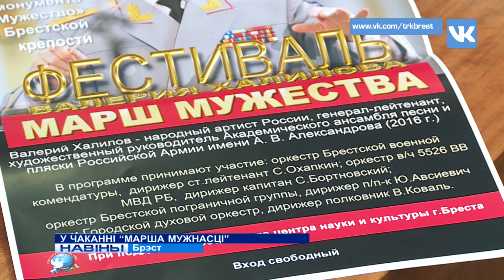У ЧАКАННІ "МАРША МУЖНАСЦІ" (Відэа)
31 студзеня 4 аркестры Брэста пройдуць “Маршам мужнасці” па  плошчы цырыманіялаў Брэсцкай крэпасці. Напярэдадні фестывалю арганізатары мерапрыемства сустрэліся з прадстаўнікамі СМІ вобласці.